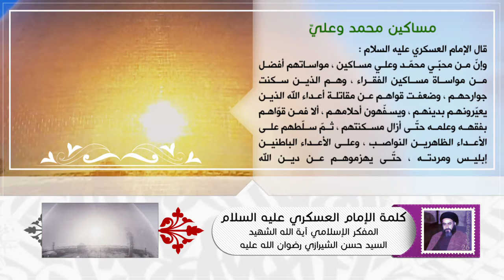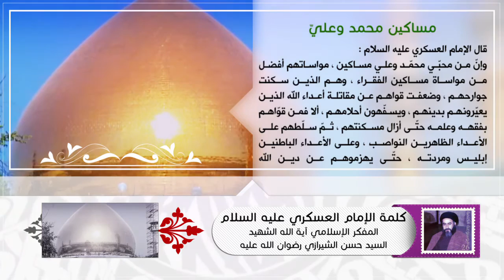كلمة الإمام العسكري عليه السلام - مساكين محمد وعلي - آية الله الشهيد السيد حسن الحسيني الشيرازي